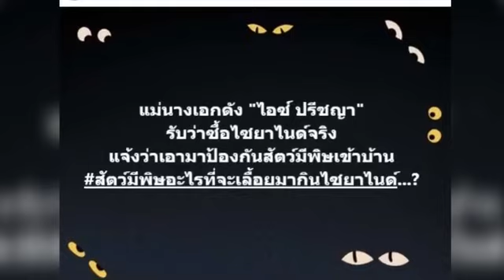โกบอย ตั้งข้อสงสัย แม่ไอซ์ ปรีชญา สัตว์มีพิษอะไร จะเลื้อยมากินไซยาไนด์